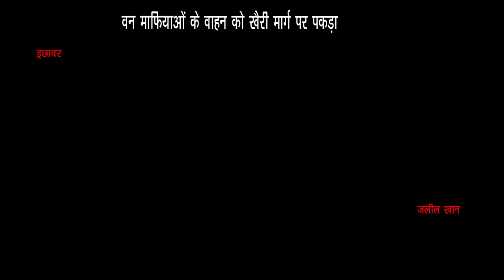ब्रिजेश नगर की और से आ रहे वन माफियाओं के वाहन को खैरी मार्ग पर पकड़ा